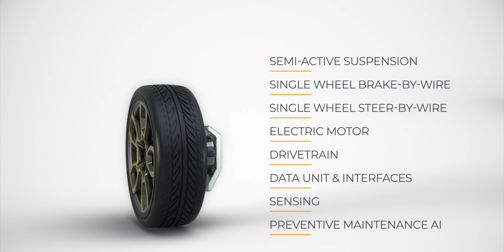REE AUTOMOTIVE European Exclusive : reinventing the wheel for the world's automakers | FULLY CHARGED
Imagine the Electric Vehicle possibilities if you had a completely flat and modular chassis with limitless design capabilities and the ability to swap out batteries. This is exactly what REE Auto in Israel have created with their next generation EV platform and Robert catches up with Co-Founder and CEO Daniel Barel to find out more.

This is truly ground-breaking and amazing technology which has the ability to completely change the future of transport and we can't wait to see a REE powered EV soon.

Timestamps:
0:00 Introduction
0:48 Great EV Giveaway
2:20 EV a petrol car?
3:33 No ripple effect
4:43 Legacy not needed
5:30 Complete not compete
5:43 Fully prepped platform
6:13 Ramping up
6:36 Global network
8:59 Battery swapping
10:04 Spare screws
10:40 Fixing damage
11:32 One spare part
12:04 Second life
14:16 Mira testing track
14:43 Trip to Israel
16:13 That's all folks